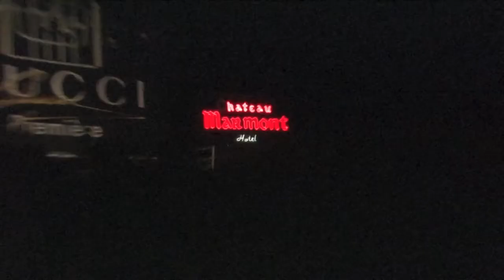Terri Hatcher & Rashida Jones honor Quincy Jones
[AttagirlTV] Hollywood. Quincy Jones is honored by Montblanc in Hollywood attended by Rashida Jones, Morgan Freeman and Sidney Poitier. He receives an award from his peers...